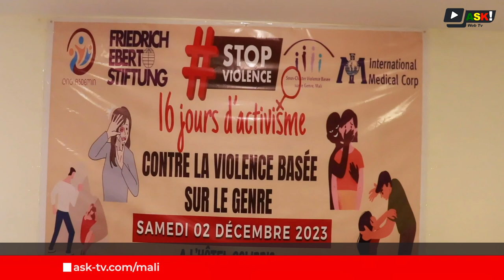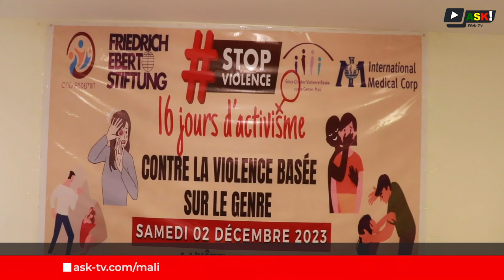L'ONG ASDEMIN défend l'égalité des femmes lors des 16 Jours d'activisme contre les VBG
Dans le cadre des 16 jours d'activisme, l'ONG ASDEMIN a organisé un panel engagé mettant en avant la lutte contre les violences basées sur le genre (VBG) pendant les périodes électorales. L'objectif est de créer un environnement sécurisé et inclusif, favorisant ainsi la participation politique des femmes et leur protection contre les VBG.